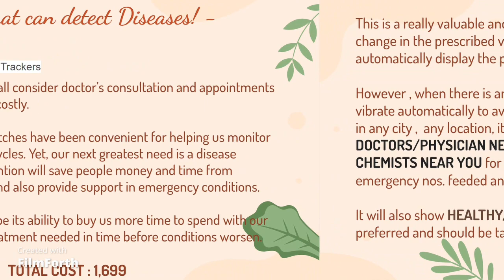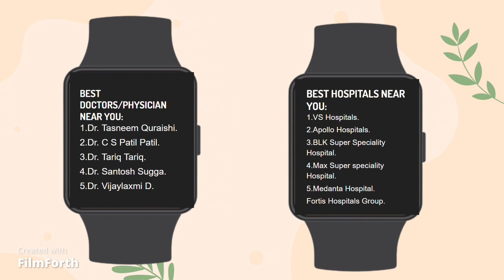LONGEVITY | Smartwatch to Detect Diseases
A project by Jaskamal Kaur and Harnoor